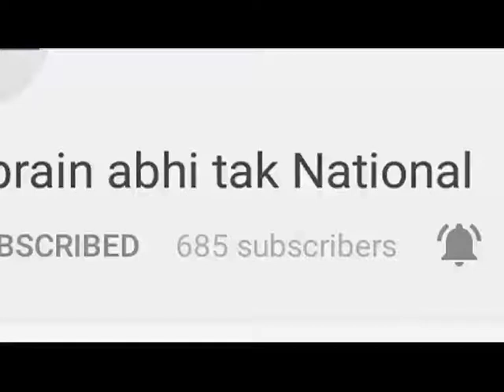कसौली गोलीकांड मामला || Khabrain Abhi Tak Live